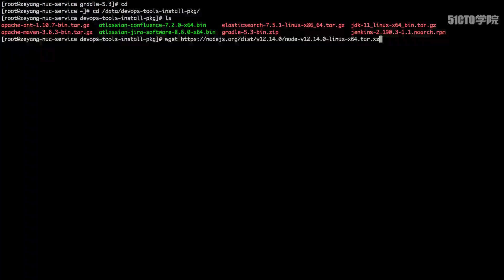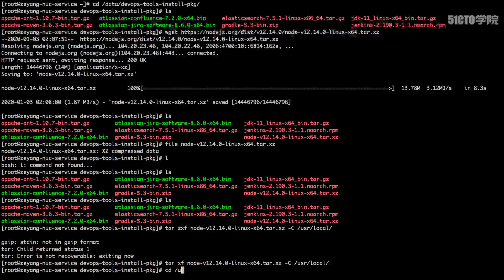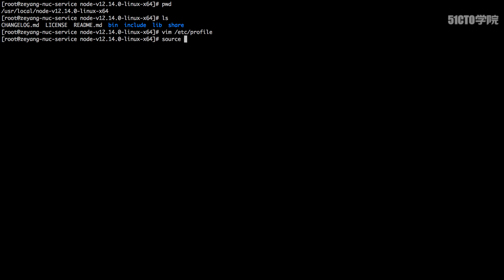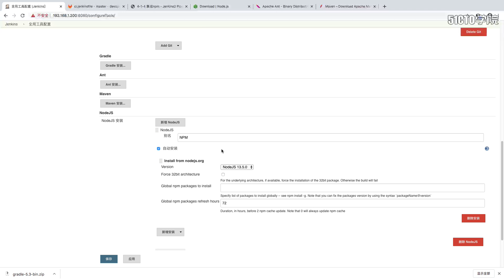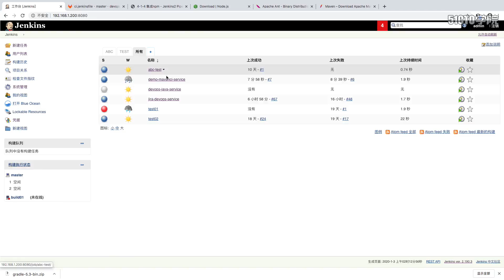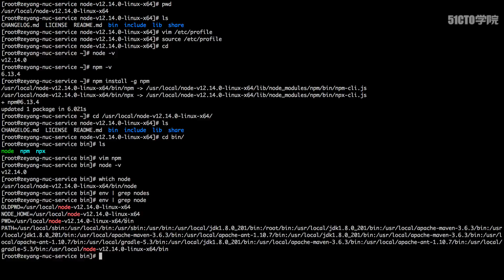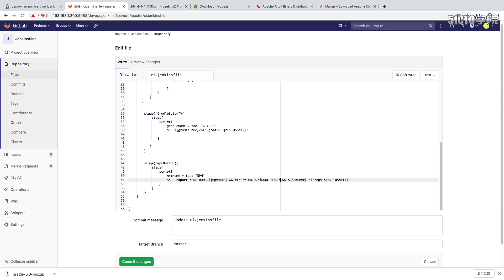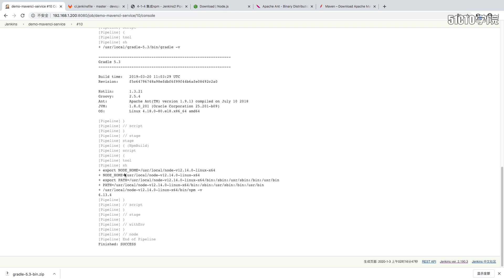2-4 集成Npm构建工具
基于Jenkins的DevOps工程实践
2-4 集成Npm构建工具

知识付费，考试考研，男女情感，亲子育儿，副业赚钱，IT等150+平台，200T内容，随取随学
可加微信zhishi5000